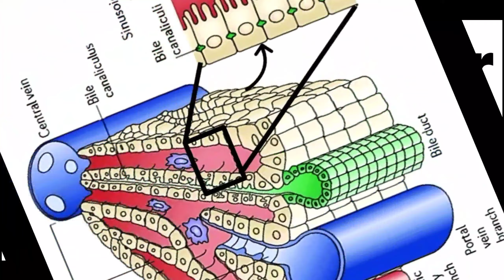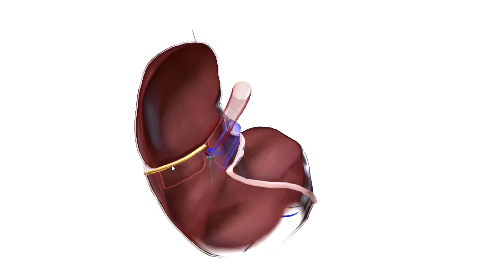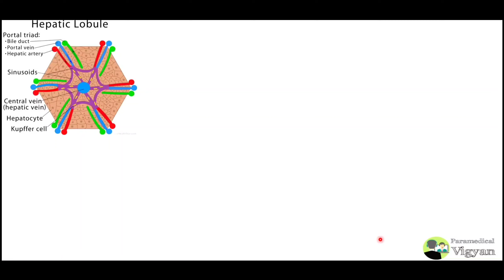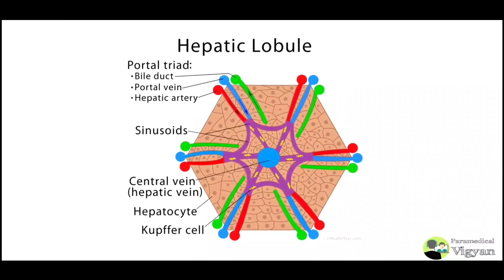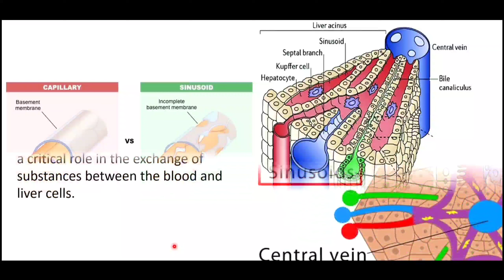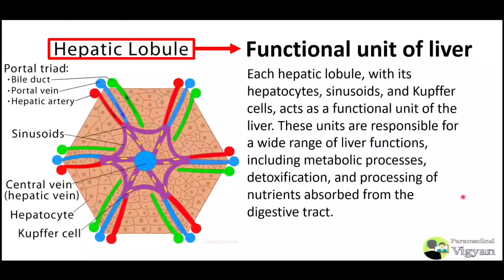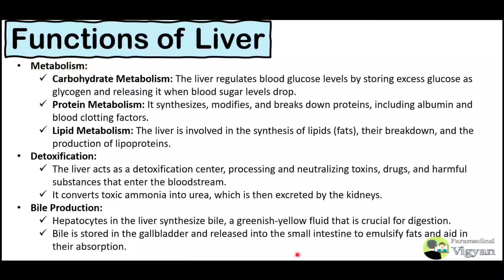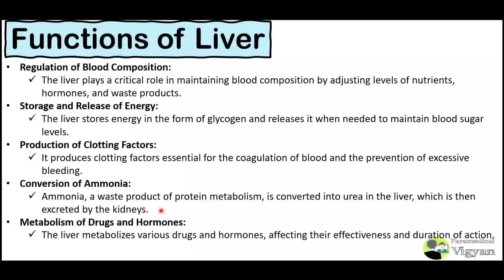Liver anatomy and physiology in Hindi (Lobes, Segments, Kupffer cell, Hepatocytes, Function)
"Welcome to 'Liver Anatomy and Physiology in Hindi,' where we dive deep into the intricacies of this vital organ. Join us as we explore the liver's anatomy, including its lobes and segments, and uncover its multifaceted functions. From the role of Kupffer cells to the essential functions of hepatocytes, we've got it all covered. Whether you're a nursing student or simply curious about the inner workings of your body, this video provides valuable insights. Learn about the liver structure, function, and its pivotal place in the digestive system. Watch now to unlock the secrets of the liver and its importance in maintaining overall health."